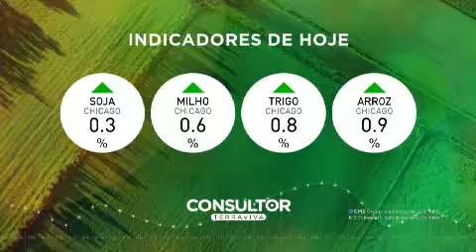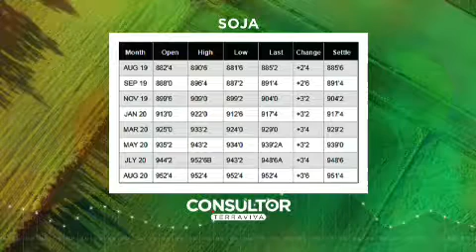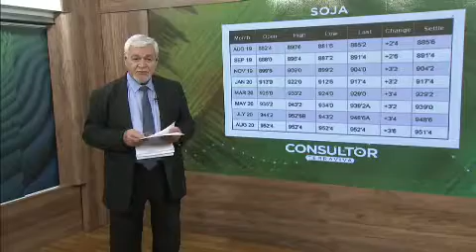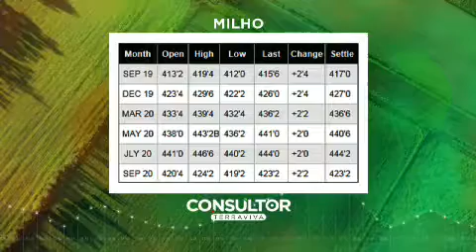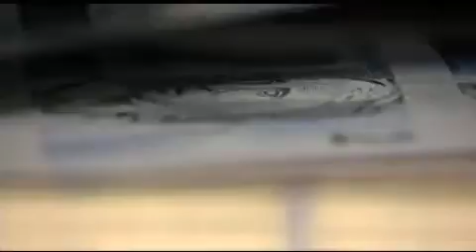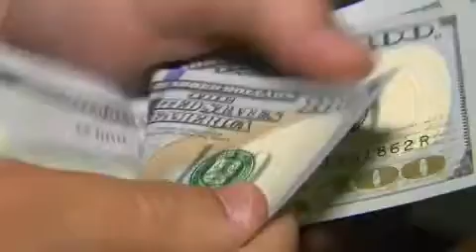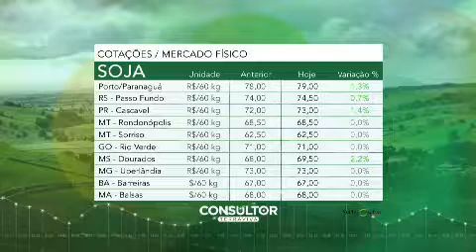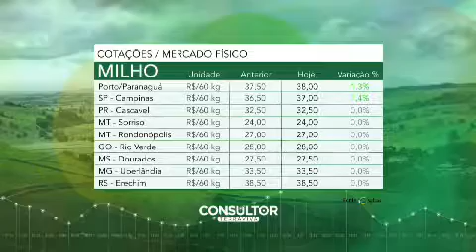Confira na íntegra o Consultor Terraviva desta segunda-feira (29)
Confira os destaques do Consultor Terraviva desta segunda-feira (29), com apresentação de Silmar César Müller:

- Processo que trata da cobrança de royalties da soja intacta tem nova decisão;

- Chineses e americanos devem se reunir nos próximos dias para novas negociações comerciais;

- Comitê de política monetária do Banco Central fará nesta semana a 5ª reunião do ano. Mercado aposta em corte na taxa básica de juros;

- As condições das lavouras de trigo do Rio Grande do Sul ainda estão em andamento. Quem atualiza as informações, é Hamilton Jardim, presidente da Comissão de Trigo da Federação da Agricultura do estado do Rio Grande do Sul;

- Chuvas nas áreas produtoras dos Estados Unidos mantem condições ruins ao desenvolvimento das lavouras de milho e soja. Aqui no Brasil, o frio volta no final de semana com possibilidade de geadas. Os detalhes na participação do agrometeorologista Marco Antonio dos Santos, da Rural Clima.

E ainda: o fechamento do mercado dos principais produtos do agronegócio.

Acompanhe o programa na íntegra!